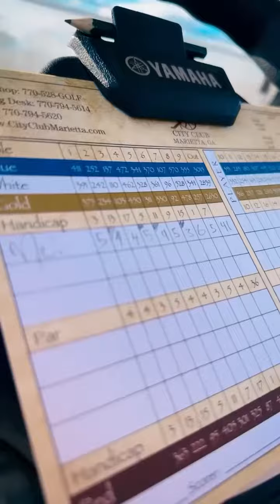WHEN ON DOUBT DINGER OUT…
No inspiration in the studio… had to play golf